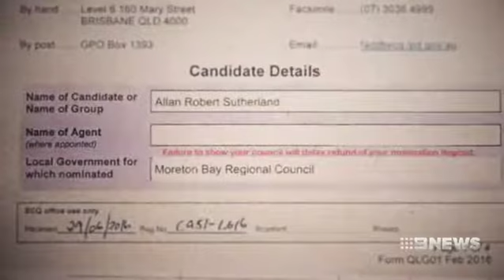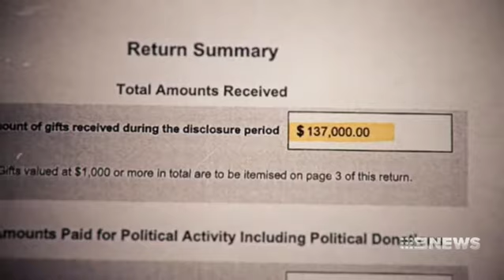Channel 9 Story into CCC hearings